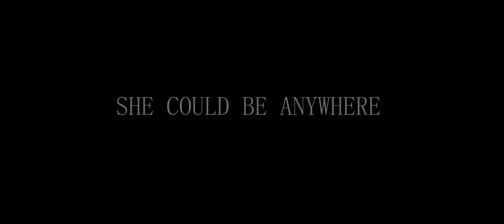cloak girl trailer part1.wmv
my match movie home work,part1